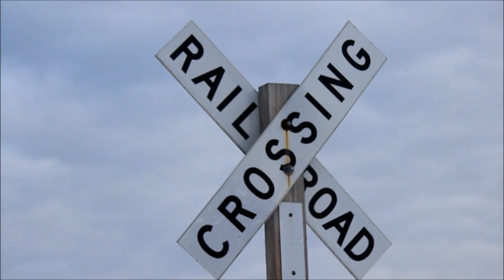"Milwaukee Art" - Parkour/Freerunning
FlowPKFR filming and training downtown Milwaukee showcasing the urban beauty aswell as some awesome training.